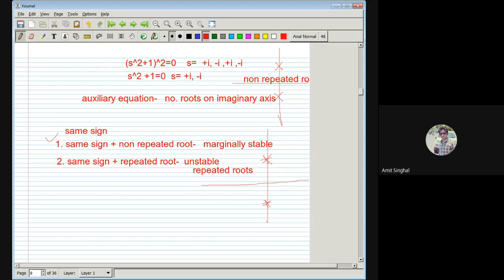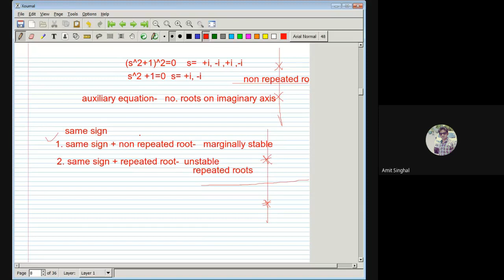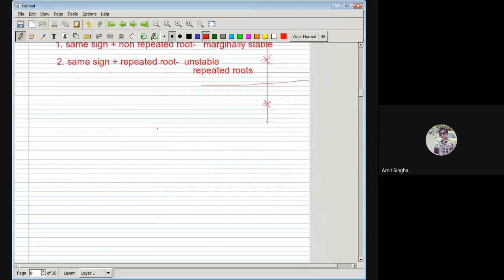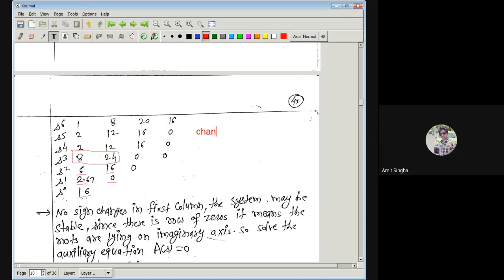Lecture#25 Practice Questions On Routh Hurwitz Criterion|By Amit Singhal Sir